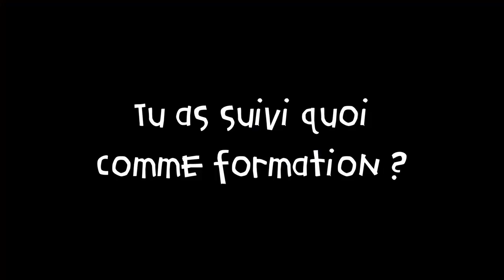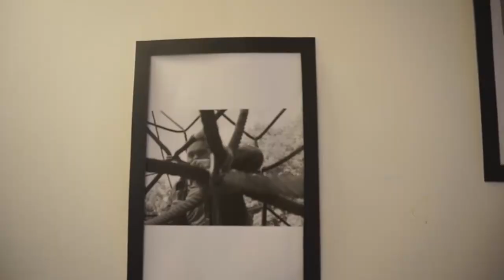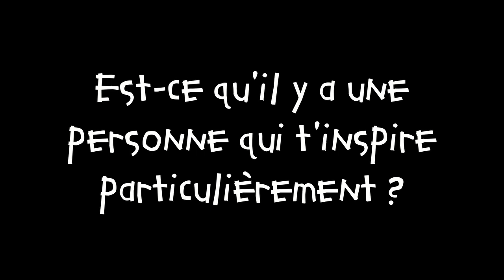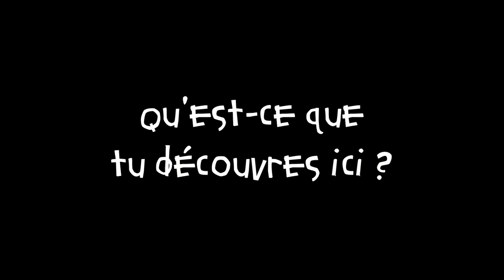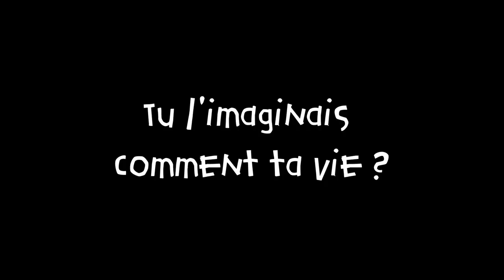L'incroyable histoire de Timothée, arrivé à L'Arche en 2017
Timothée Sonzogni, né en Éthiopie, est adopté à l'âge de 2 ans 1/2 par une famille Grenobloise. Il a fait une formation de football, une école de commerce, des missions dans la restauration à Saint Trop', Courchevel, Londres, Paris... 14 juillet 2016 : Timothée travaillait à Nice sur la Promenade des Anglais quand le drame a eu lieu. "Suite à ça que j'ai tout remis en question". Parcours Alpha,  Welcome to Paradise, bilan de compétences... et finalement L'Arche. Aujourd'hui il anime des ateliers créatifs à L'Arche à Grenoble avec des personnes ayant un handicap, et "ça lui fait du bien".